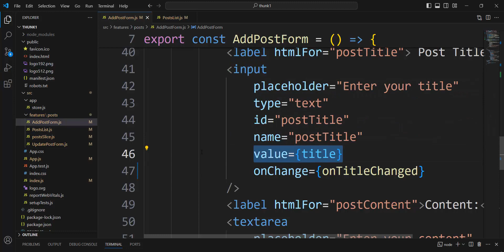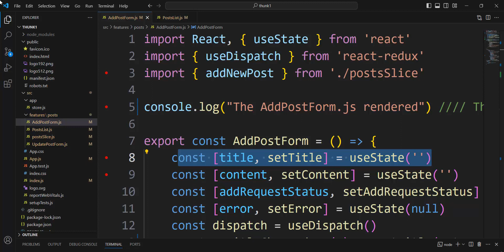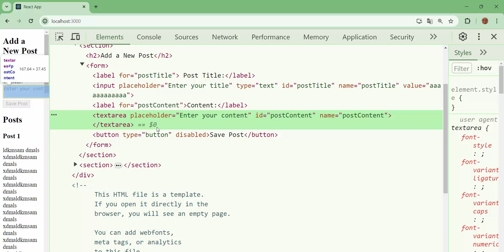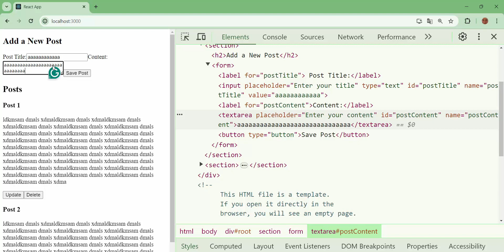React Input Value vs State Value